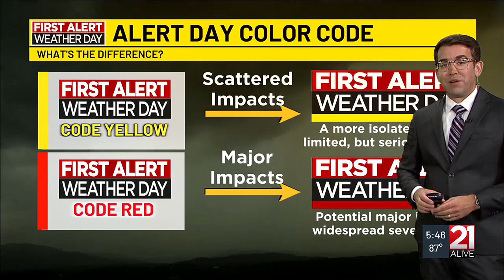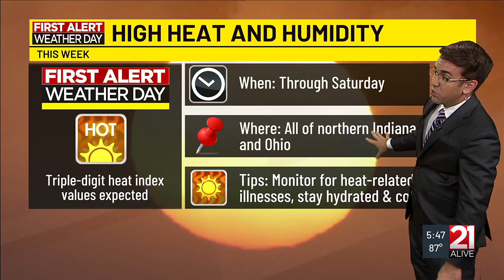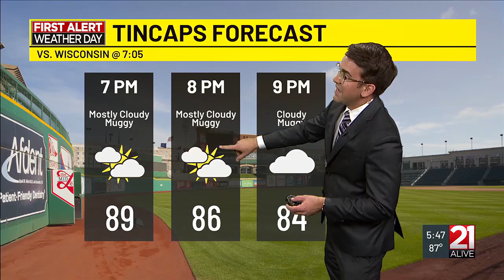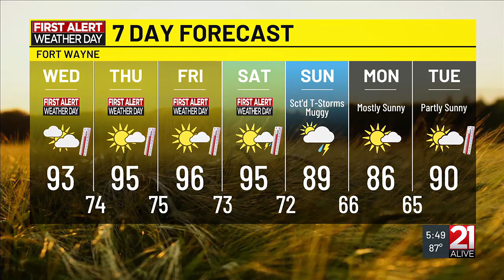6-18-24 PM Forecast with Chief Meteorologist Matt Leach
6-18-24 PM Forecast with Chief Meteorologist Matt Leach